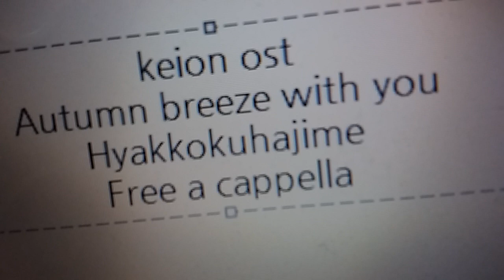けいおん OST - Autumn breeze with you · 百石元 Free a cappella フリーアカペラ